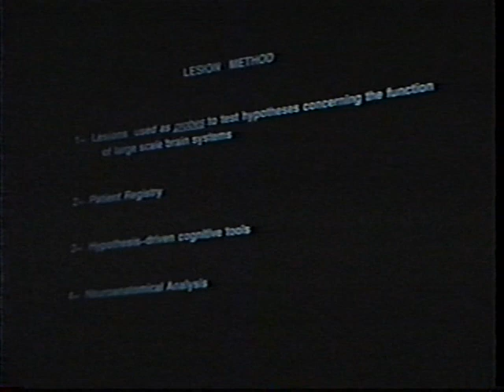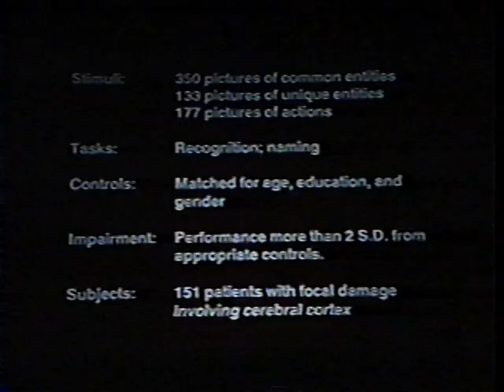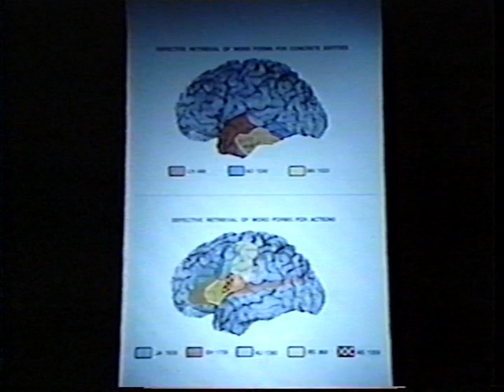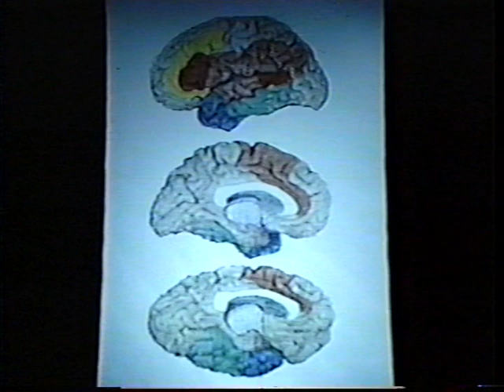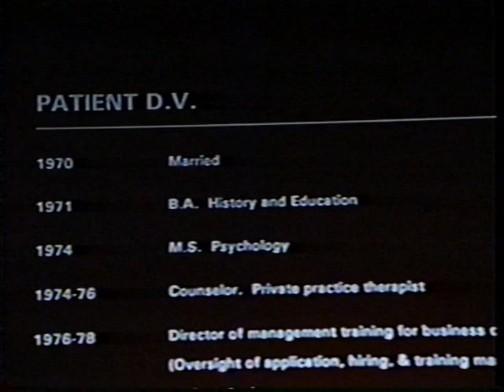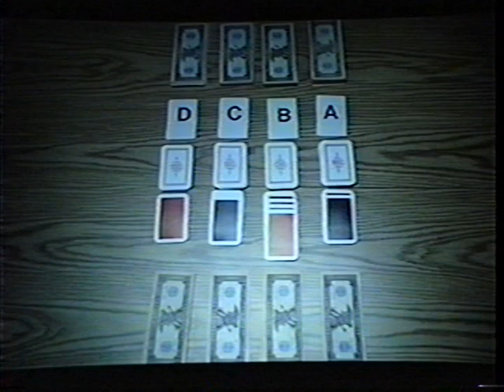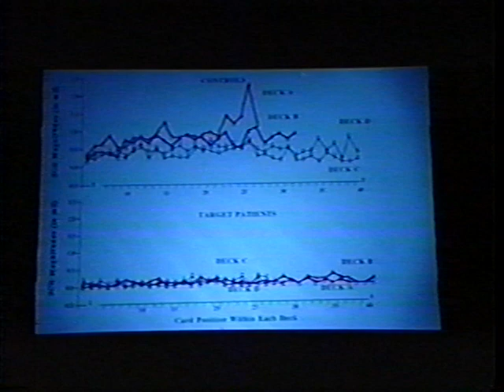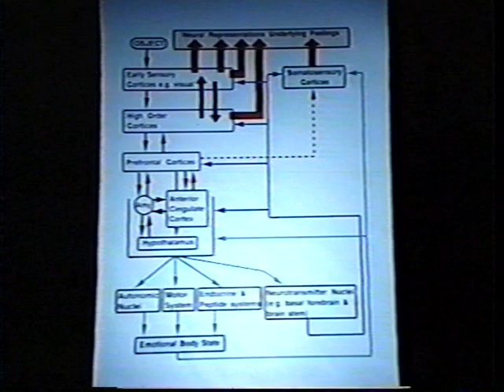Antonio Damasio - A Neurobiology for Emotion and Reason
Antonio Damasio presenting at the 30th annual Nobel Conference - Unlocking the Brain: Progress in Neuroscience at Gustavus Adolphus College in 1994.

Lecture by Antonio Damasio: A Neurobiology for Emotion and Reason